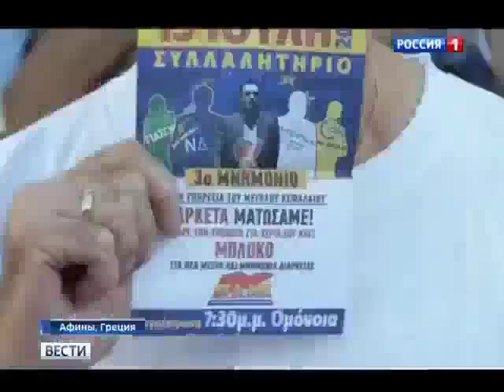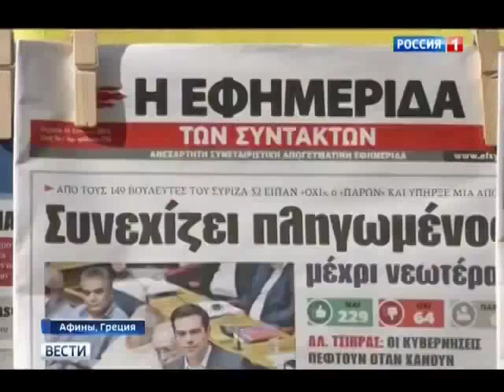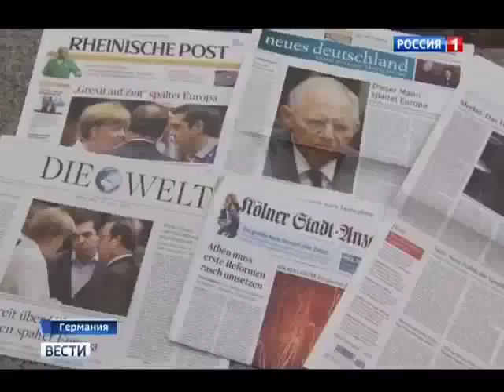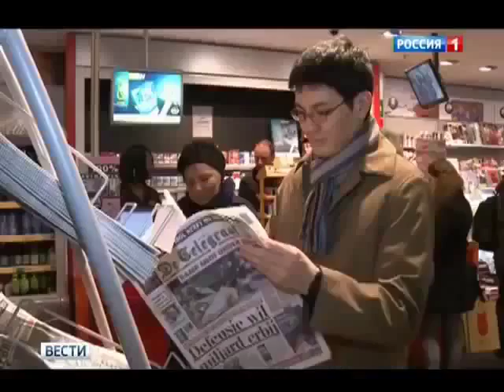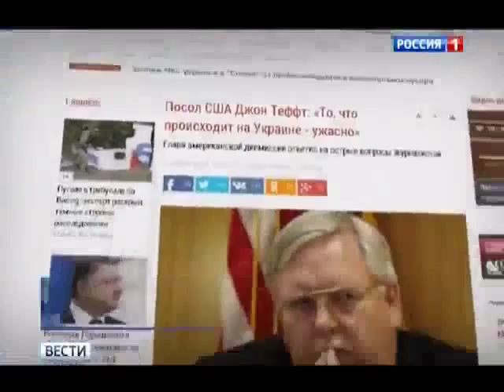В Раде случилась драка Новости Украины,России сегодня,Мировые новости 17 07 2015